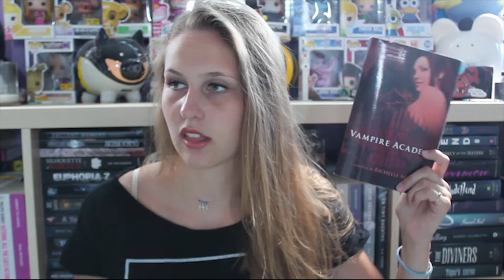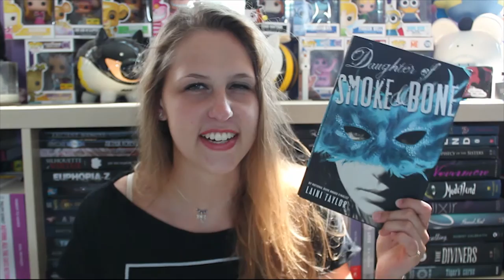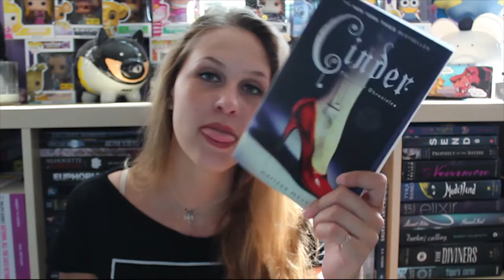Top 5 Wednesday | Books You Want to See as TV Shows